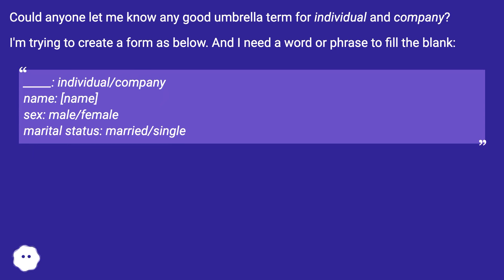Entity? For instance, both a person and a corporation count as a legal entity.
Track title: Beneath the City Looping

Chapters
00:00 Hypernym For "Individual" And "Company"
00:26 Accepted Answer Score 10
00:36 Thank you